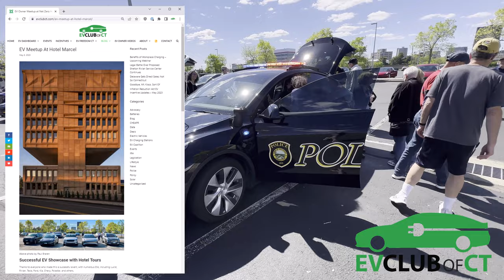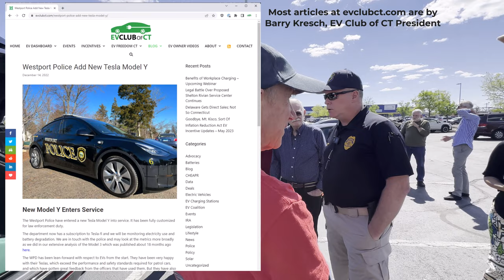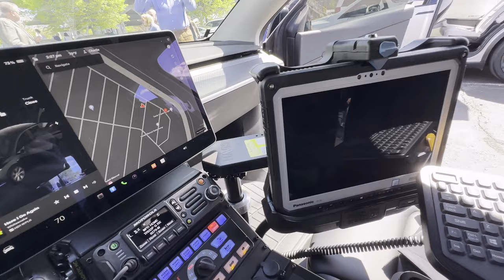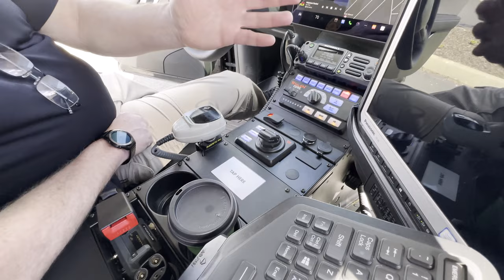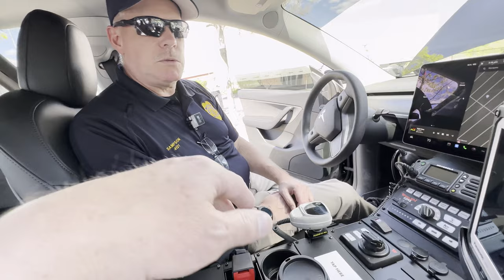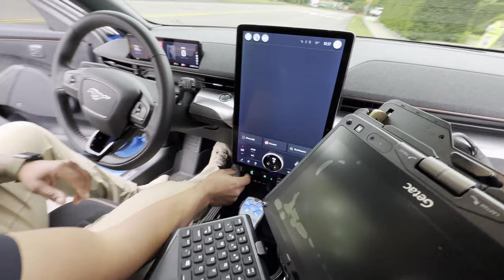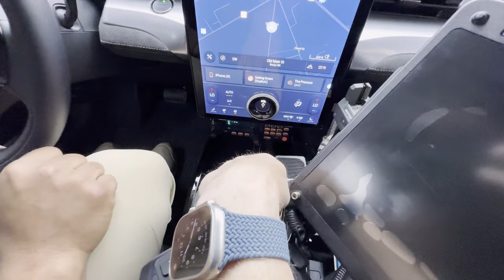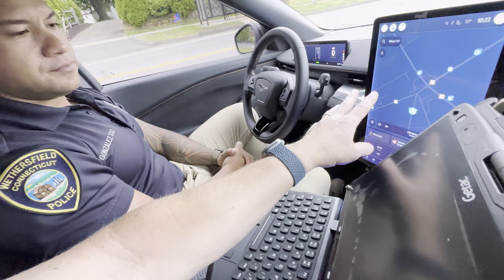Westport & Wethersfield have first Police EVs in Connecticut! Tesla Model Y & Ford Mach-E Tech Tour.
On Saturday, May 6 the EV Club of Connecticut held an EV meetup in conjunction with Tesla Owners - Connecticut. An open house of the amazing Hotel Marcel was also held that same day, with quite the array of EVs on display for the public to see, including Westport's new Tesla Model Y. It was recently purchased after the huge monetary savings from their (now 2.5-year-old) Model 3 became very apparent. Officer Charles Sampson kindly gave us quite the exterior and interior tour, sharing many interesting stories along the way.

On Saturday, June 3, Rocky Hill Congregational Church held the Green Expo. Wethersfield Police Officer Zachary Gonzalez put up with my many questions, and provided us with an in-depth tour of his unmarked Ford Mustang Mach-E, and letting viewers know how well-suited EVs are for traffic enforcement: quiet, fast, and efficient.

In this video, I think you'll find the contrast between how each police force is using their EVs to be striking. The common theme here that each EV is great at performing the task at hand, including saving taxpayers lots of $ on the total cost of ownership. The need for maintenance is far less, and the lower cost of fuel (in the form of electricity) that is considerably cheaper than gas, especially when overnight charged at the station. The tech inside each EV is covered in depth here as well.

As for the first-of-its-kind Model Y up-fitted for securing prisoners in the back, there were some early adopter pains including a broken glass roof when mastering the process of roof-mounted lights, some challenges with the relocating the ultrasonics, but ultimately things seem to be working quite well for both police departments in the end.

-Paul Braren, TinkerTry.com and EV Club of Connecticut. A special thanks is owed to Officer Sampson of Westport, and Officer Gonzalez of Wethersfield, for taking the time to give us this tech tour of their amazing EVs.